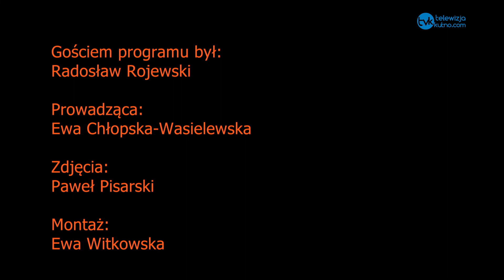Trzy pytania do... Radosława Rojewskiego